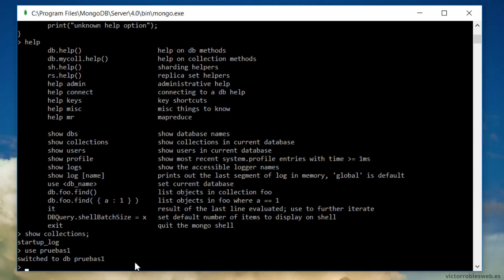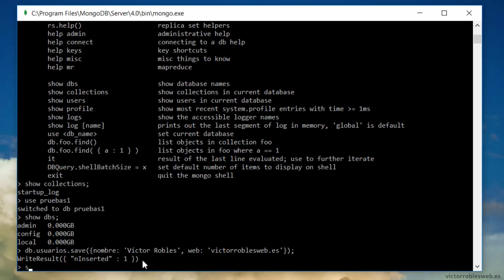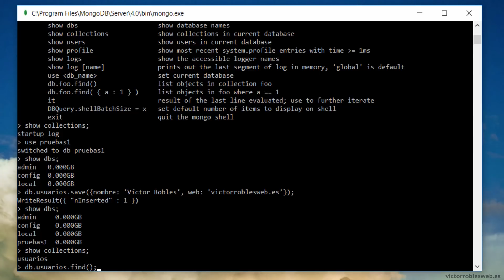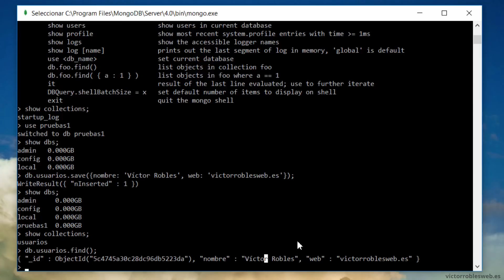Como crear bases de datos en MongoDB 🍀 Creación de BD, colecciones y documentos (Tutorial 2025)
En este vídeo veremos como crear bases de datos con mongodb, como crear colecciones y documentos fácilmente.